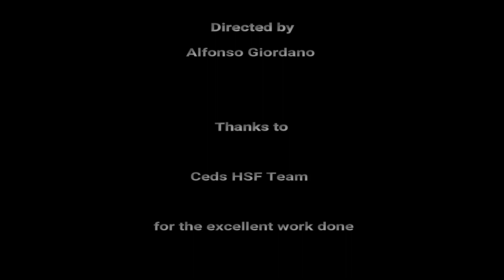Ceds HSF Team EC130 - Anacortes Flight test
Small test flight from Anacortes airport to the hospital and back to the airport. The flight was performed without SAS after a careful setting the hardware of course, that is composed by an old Saitek X-65F force sensing with dual throttle unit and a CH Pro pedals and obiously the track-Ir 5. The video clip show that even without stabilization this helicopter is spectacular to fly, and of course it show its beauty and gorgeous sounds.
Thank's Cedric